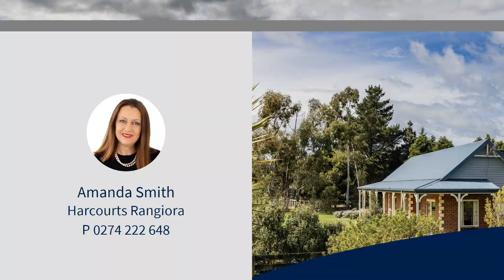56 Courage Road, Amberley, Hurunui District, Canterbury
After nearly three decades of living the good life, our vendor is retiring and handing over the reins to you. Whether you want to continue their enjoyment or blaze a new trail, the choice is yours.

This is no ordinary offering; it's a piece of history. Our vendor loved the block so much that they relocated their beloved home from Fendalton in 2005, garage and all, just as the TV advert suggests and guess what, the sea is not that far away either!!  But wait, there's more to this story... They added another dwelling which will aid your finances as a rental, extended family or extra benefits you may discover over time.

Property at a glance:
- 1.67Ha block, zoned residential

Relocated and consented in 2005, 1930s Fendalton: Main House:
- 3 bedrooms
- Family bathroom with separate shower
- 2 toilets
- Separate kitchen
- Separate living
- Separate family room/separate dining room or possibly fourth bedroom
- Separate laundry
- Separate relocated double garage

2005 Murray purpose-built dwelling: Cottage:
- 3 bedrooms
- Open plan kitchen/dining/living
- Family bathroom
- Ensuite
- Separate laundry
- Separate double carport
- Views of the hills and set away from the main house for privacy

- Four-bay barn with concrete floor and 3-phase power
- Established setting
- Two paddocks
- Central location to amenities, transport and H1
- The vendor has a bolthole to go to providing a smooth transition
- Auction pack available: Title, LIM, Building reports, EQC docx, Insurance docx, LLUR, 'Stock' = chattel list as per auction contract description
- Viewing of Main House: 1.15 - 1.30pm
- Viewing of The Cottage: 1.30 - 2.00pm

Step onto the dazzling stage of life where Hollywood's magic is real, creating happy endings that lead to thrilling new beginnings. So, don't wait for a showdown; be the one to seize the moment and emerge victorious in this incredible opportunity. Get in touch today and take your place in the spotlight; take the stand, trust and don't doubt.

 It all has to GO - lock, stock and two dwellings!

Auction from 2pm, 8th November 2023 (unless sold prior Russley Golf Club, 428 Memorial Avenue, Christchurch.

To view the livestream for this auction, copy and paste the following link into your web browser

This information has been supplied by the vendor &/or sourced from: Property Guru/LINZ/ Councils/ECAN & other organisations. The property may or may not comply with the Healthy Homes Standards. Harcourts Four Seasons Realty 2017 Ltd is merely passing over this information & cannot guarantee its accuracy or reliability.